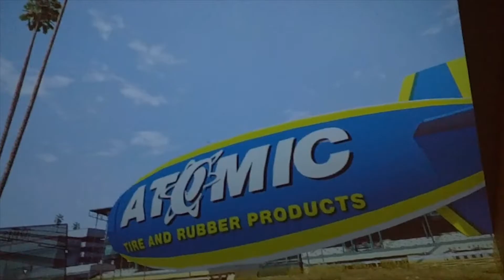PupcakesTV - GTA 5 Theater Sized Gameplay for Kids